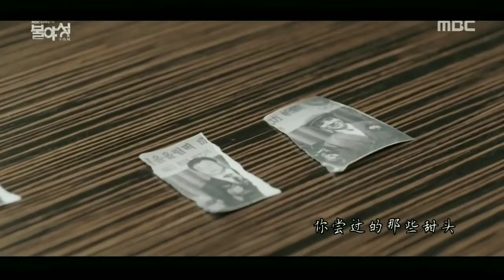Seo Yi Kyung